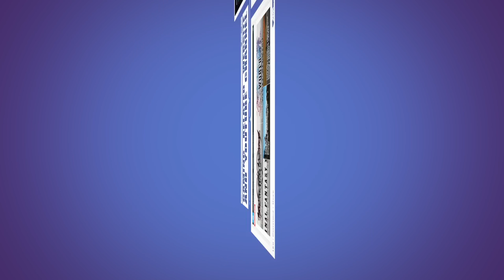Vikings: Wolves of Midgard - Camp of Fire - E27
In today's episode of Vikings - Wolves of Midgard, we're playing through the first part of the Camp of Fire raid.

About Vikings - Wolves of Midgard